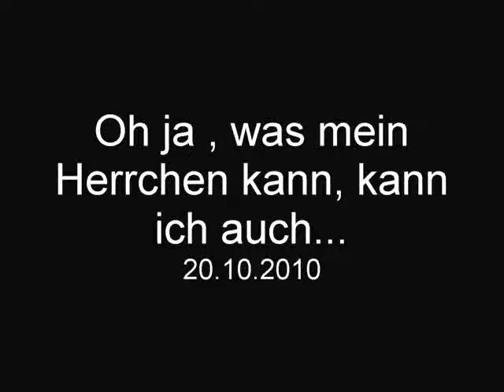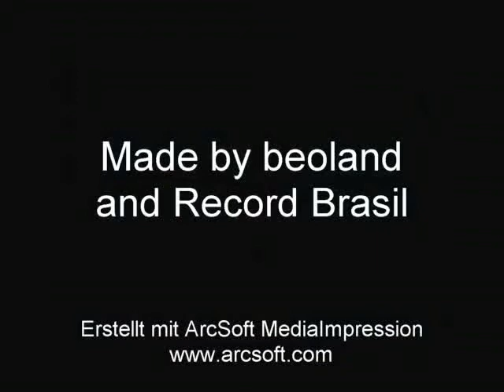Achtung jetzt kommt ein Karton - und dann der Kater - oder anders herum???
Verflixt ! Herbert kann es gut , aber ich kann es bald besser...